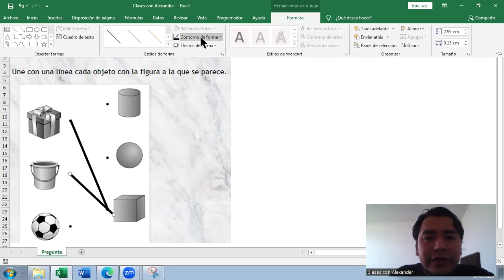GEOMETRÍA | Pregunta sobre los sólidos geométricos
PREGUNTA DE DESARROLLO
Une con una línea cada objeto con la figura a la que se parece.